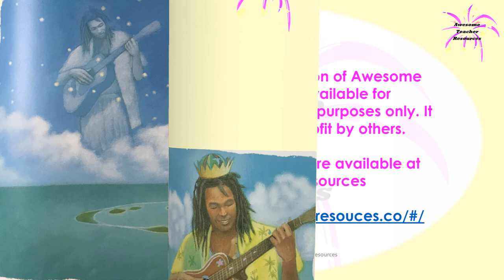The Jolly Mon by Jimmy Buffett and Savannah Jane Buffett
The Jolly Mon by Jimmy Buffett and Savannah Jane Buffett is a wonderful story set in the Caribbean and has wonderful pictures. This is a story my boys loved when they were young and remember fondly. Enjoy!